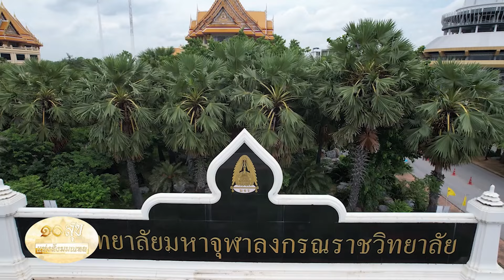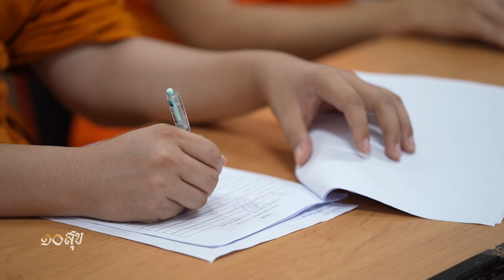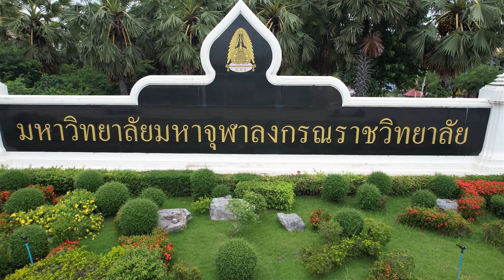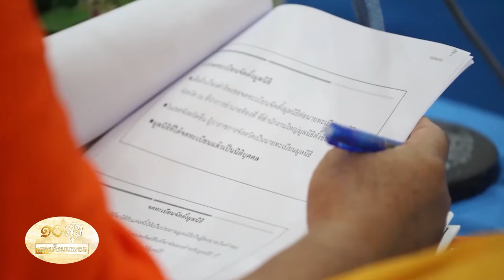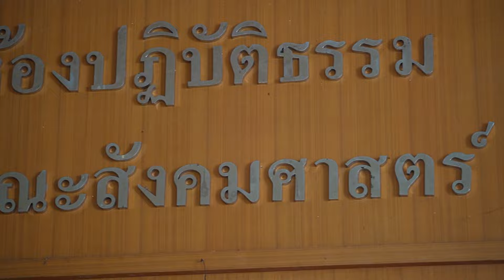๑๐สุขแห่งสังฆมณฑล : พระราชศรัทธาจากนาลันทา สู่มหาวิทยาลัยจุฬาลงกรณราชวิทยาลัย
"กำภู-รัชนีย์" พาไปรู้จัก "มหาวิทยาลัยจุฬาลงกรณราชวิทยาลัย" มหาวิทยาลัยทางพระพุทธศาสนาที่ใหญ่ที่สุดในโลก ที่ อ.วังน้อย จ.พระนครศรีอยุธยา ภายใต้ปณิธาน จากนาลันทา ถึงมหาจุฬาลงกรณราชวิทยาลัย มีหลักสูตรการเรียนการสอนอย่างไรบ้าง